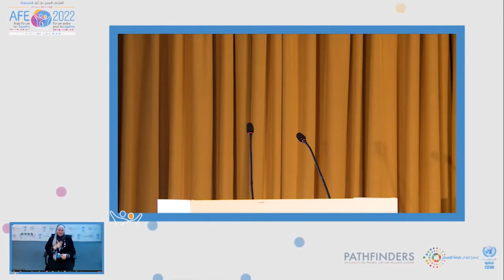AFE Session 4: Youth unemployment as a type of inequality in the Arab region